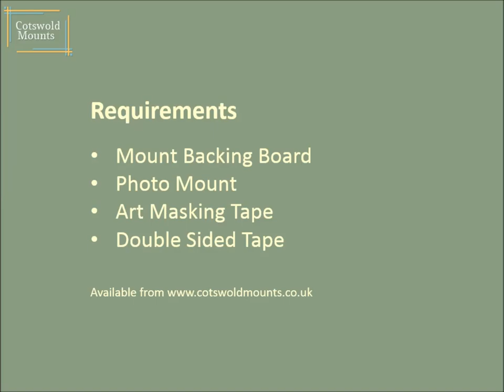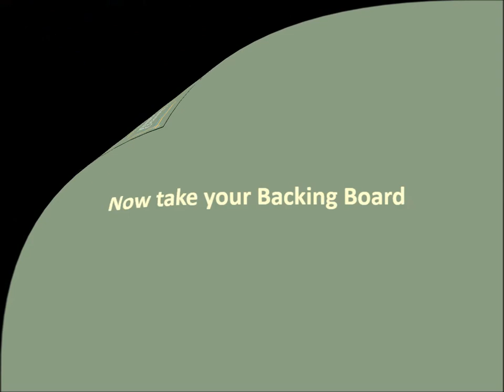How to mount pictures quickly and efficiently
If you have many photos or pictures, mounting them can be time consuming. Here at Cotswold Mounts we have developed a quick and easy way to prepare pictures for framing